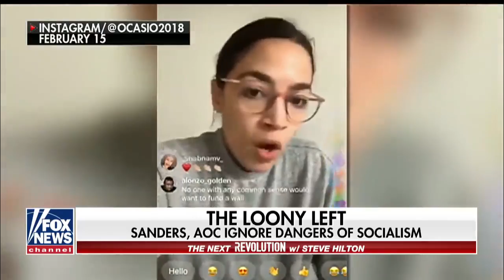The Loony Left: AOC, Sanders ignore the dangers of socialism